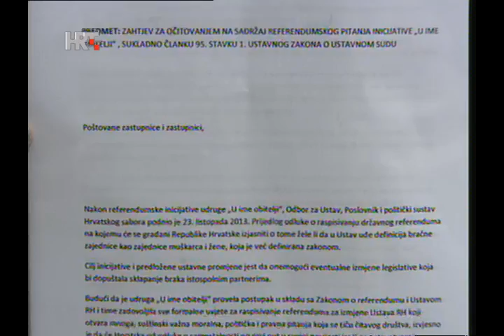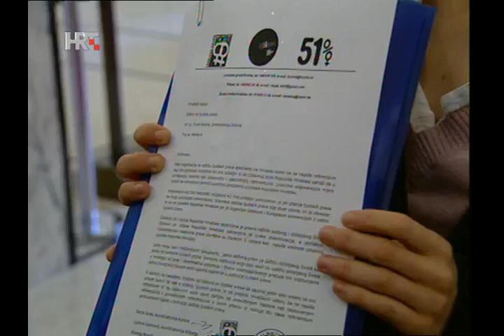HRT4 News 06/11/2013